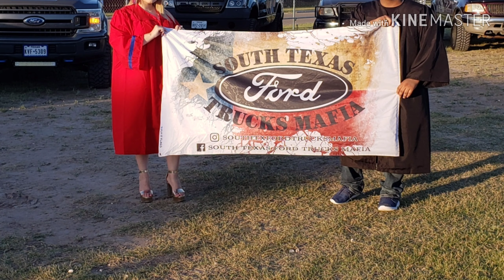STFTM PARADE CRUISE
STFTM parade cruise Graduates

 Congrats !!

Felipe H. torres

Yomara lucero